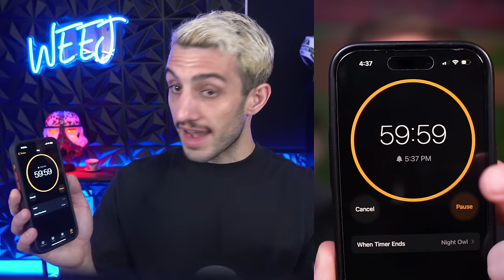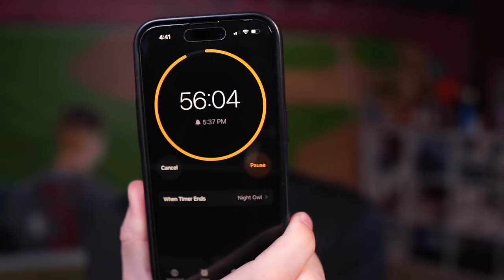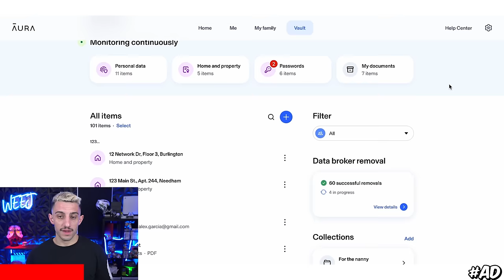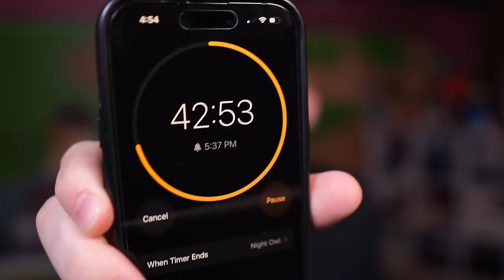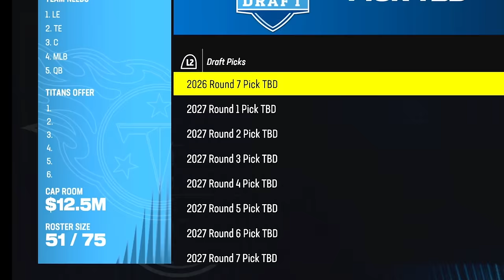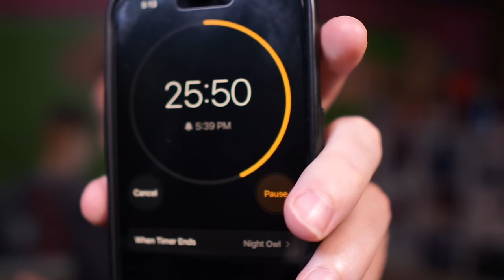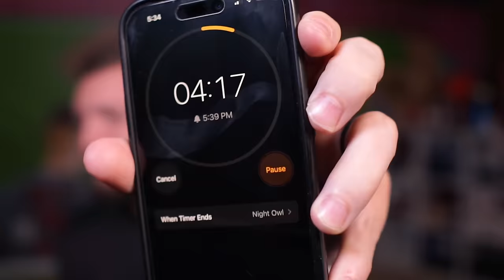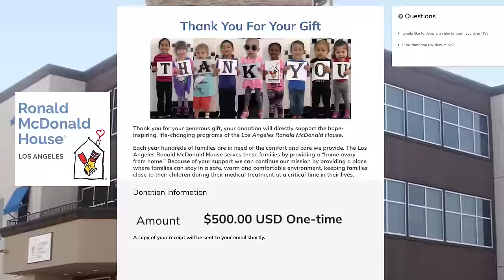Rebuilding the WORST Team in Madden 24! ft.​ RBT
massive thanks to @RBT  for joining today!

❱ Seat Geek: code WEEJ for $20 off your first SeatGeek purchase